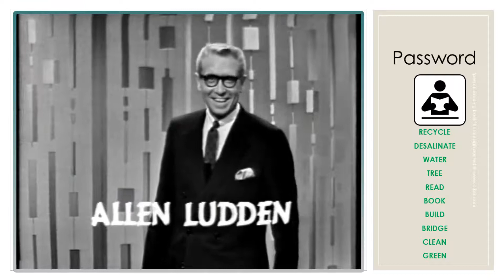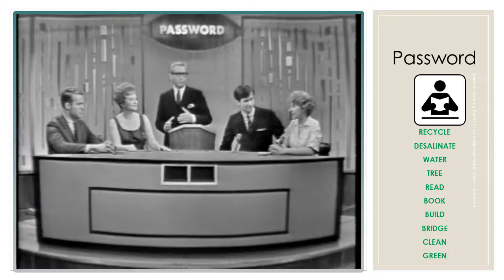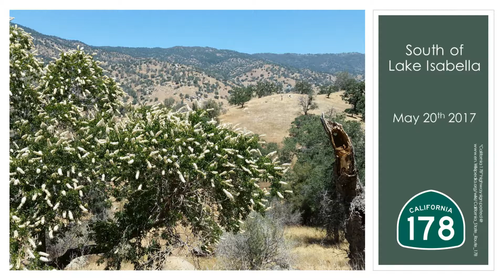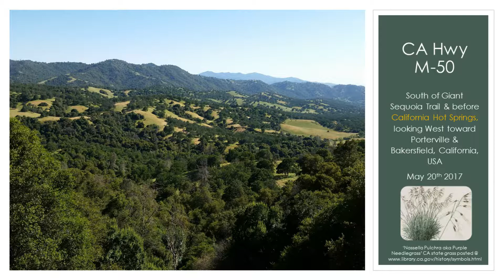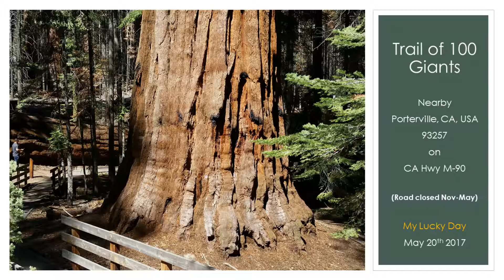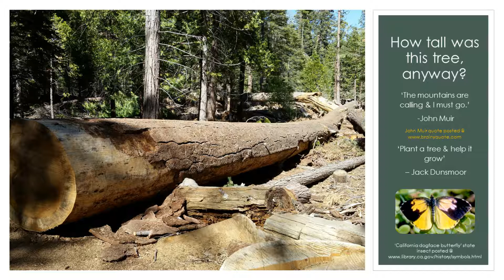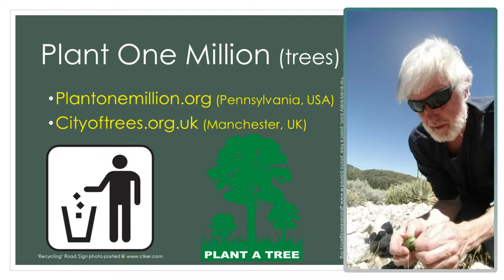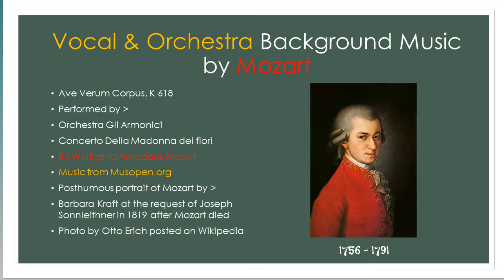V014_Giant Sequoia Road-Trip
A road-trip I took on May 20, 2017 from Los Angeles (County) to visit the Giant Sequoia trees in the most southern grove in Southern California, near Bakersfield, California.